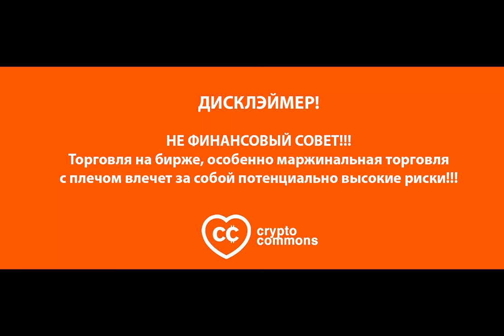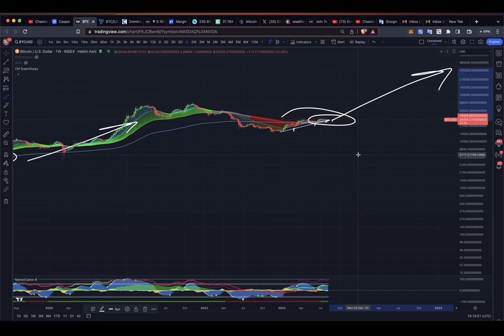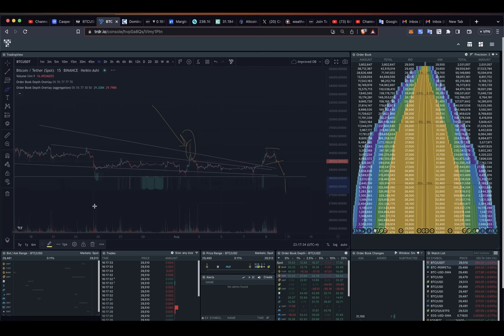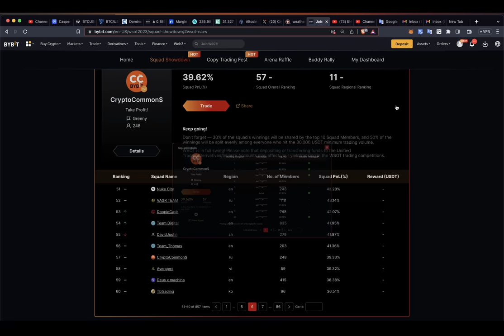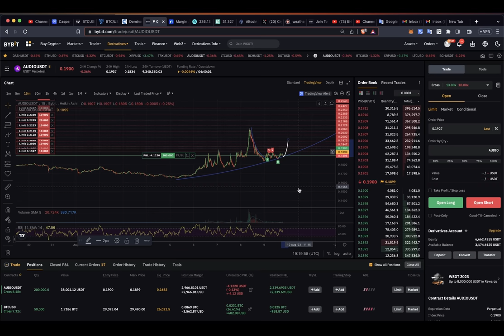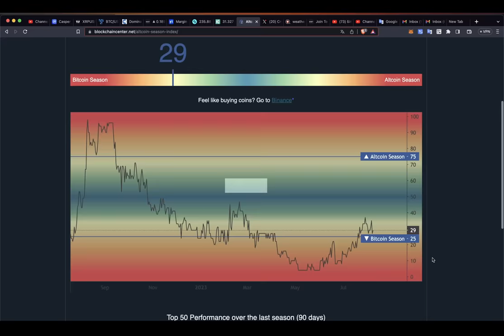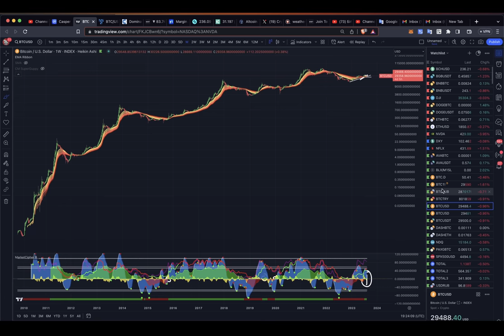БИТКОИН: СМЕЩЕНИЕ ВЕРОЯТНОСТИ В СТОРОНУ БЫКОВ!! ЧЕГО ЖДАТЬ ОТ АЛЬТКОИНОВ?